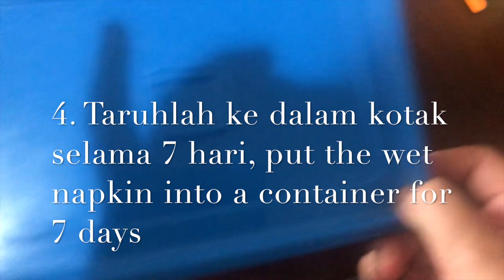Cara Menanam Apel Fuji Dari Bijinya - How To Plant Fuji Apple From Its Seeds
Video ini untuk mereka mereka yang tertarik untuk menanam apel fuji di pekarangan rumah.